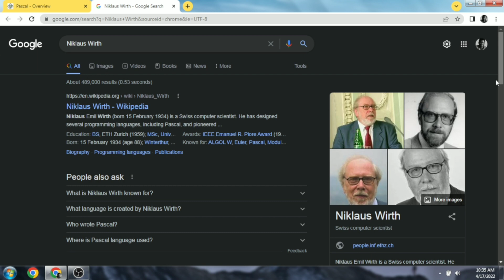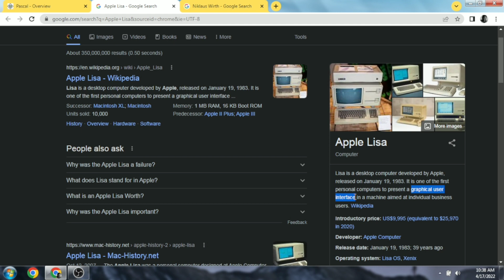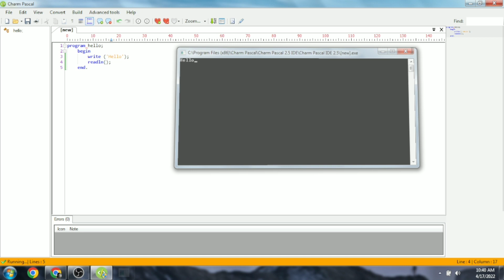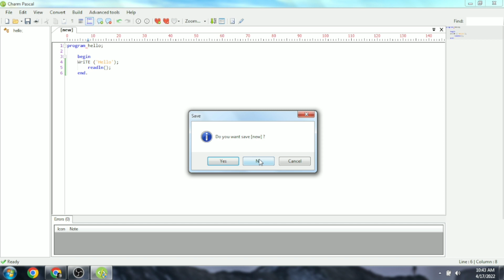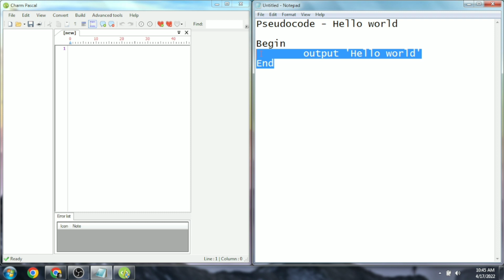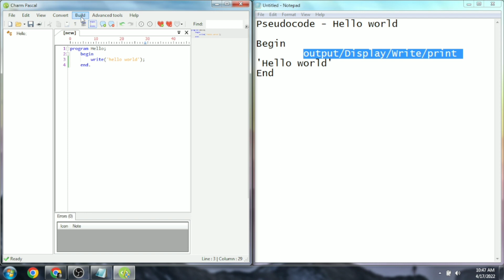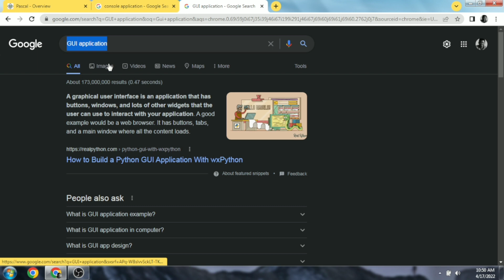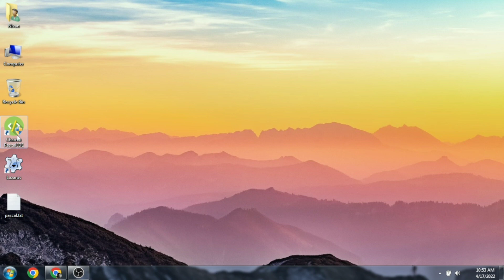Pascal programming language introduction in Tamil | Algorithm in Tamil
This video was created to assist Grade 11 (O/L) Information and Communicatino Technology students to have a better understanding of the programming language 'Pascal' topic with the actual real world examples; so it's helpful to get better understanding about RAD (Rappied Applicaiton Development). It is also intended to assist with O/L and Examination preparation.